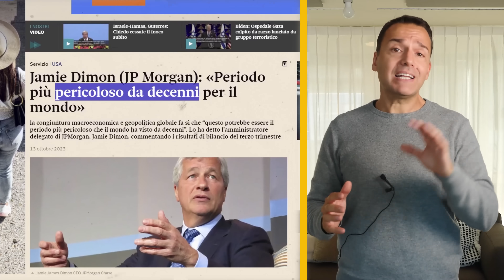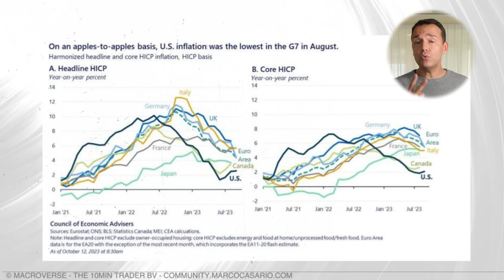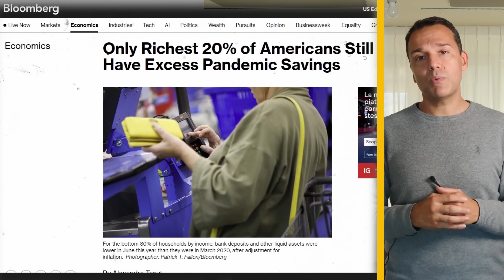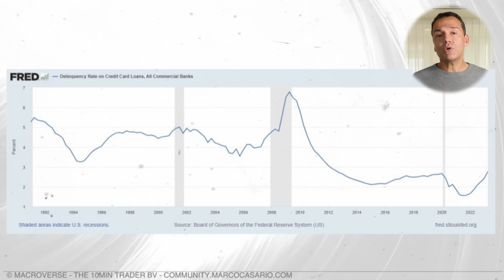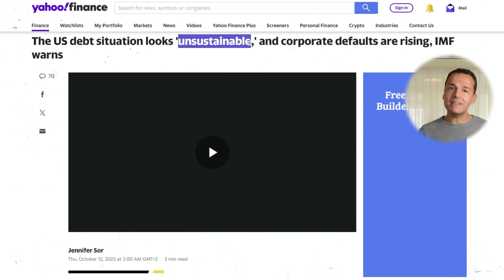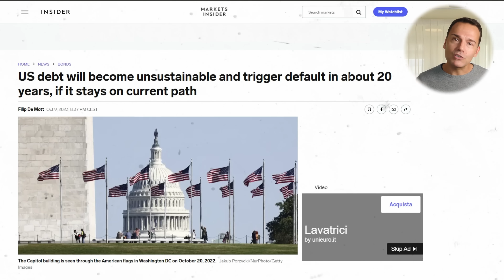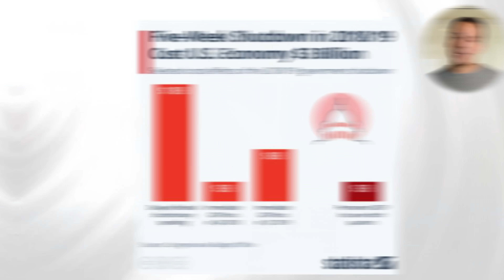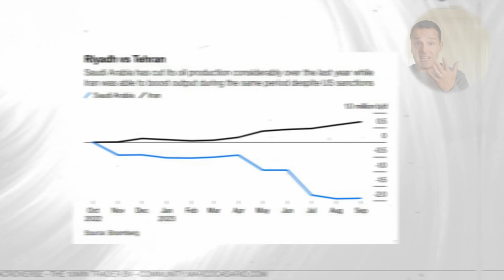Il Periodo più pericoloso degli ultimi decenni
Il periodo attuale potrebbe essere dei più pericolosi degli ultimi 10 anni. Iniziamo analizzando le dichiarazioni di una figura di spicco come DIMON, che gettano luce sui segnali d'allarme nell'attuale scenario economico. Scopriamo perché i tassi di interesse elevati rappresentano un problema critico e come potrebbero influire sulle prospettive economiche. Esaminiamo anche il rischio di uno SHUTDOWN negli Stati Uniti e consideriamo le variabili geopolitiche che costituiscono una minaccia per l'economia globale. Infine, analizziamo come dovrebbe comportarsi un investitore in un periodo caratterizzato da incertezza e potenziali turbolenze nei mercati finanziari.

Argomenti in evidenza :

📈 Dichiarazioni di DIMON
📊 Tassi Alti e Problemi
🚫 Rischio SHUTDOWN USA
🌍 Rischi Geopolitici per l'economia
💡 Riduzione del Rischio & Diversificazione

🚘 Sempre in Viaggio? Segui i Miei PODCASTS:

01:15 Le dichiarazioni di DIMON
02:15 Perché i tassi alti sono un problema
06:02 Rischio SHUTDOWN USA
09:09 Rischi GEOPOLITICI per l'economia
11:20 Ridurre il rischio in un periodo di incertezza